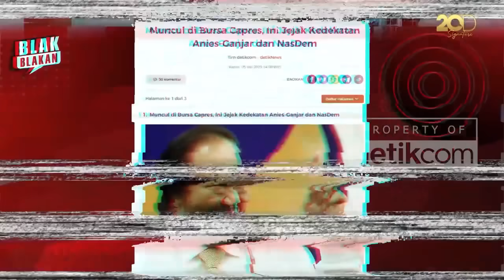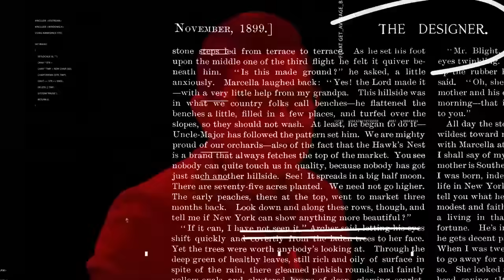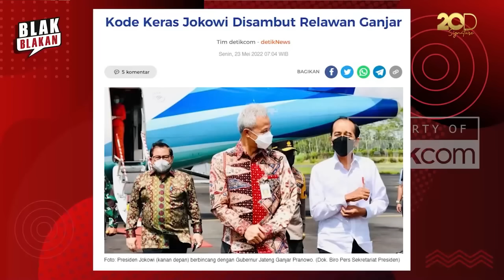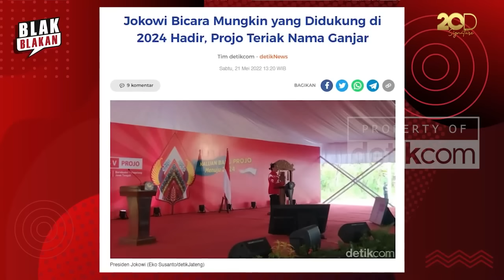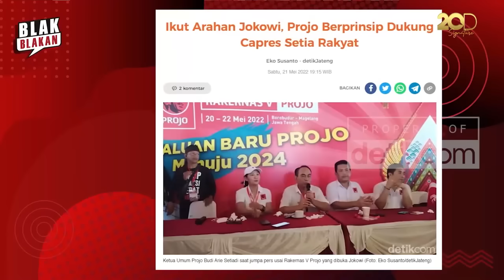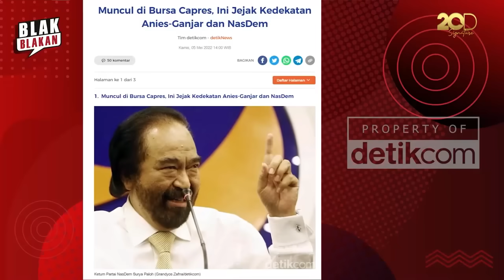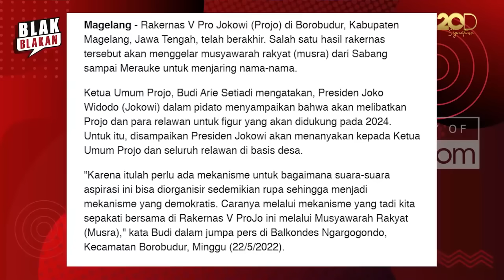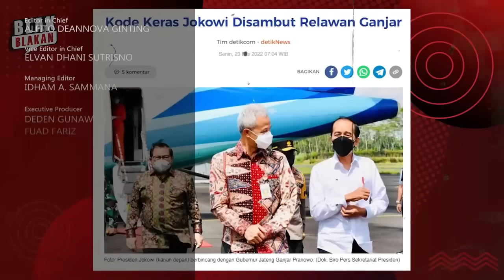Blak-blakan Budi Arie Setiadi: Apakah Jokowi Mendukung Ganjar Pranowo di 2024?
Budi juga mengaku kaget terkait pernyataan Jokowi yang mengatakan “meskipun, mungkin orang yang kita dukung ada disini”, menurutnya kalimat itulah yang membuat heboh, karena ada kecenderungan Jokowi mendukung Ganjar Pranowo untuk maju di Pemilu 2024 nanti.